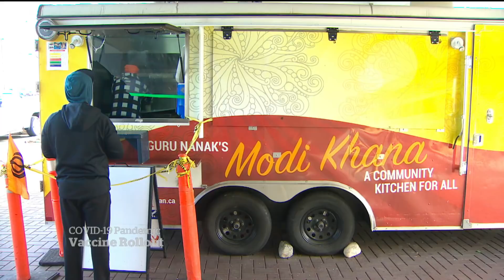The community volunteers helping B.C. seniors get COVID-19 vaccines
Several community and religious groups in British Columbia are armed with computers and phones, ready to help local seniors sign up for COVID-19 vaccinations.